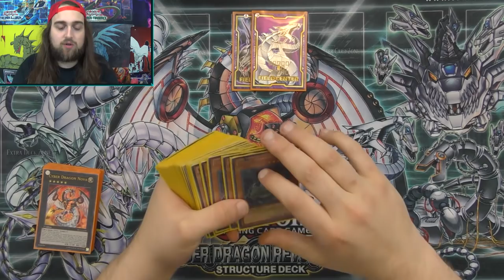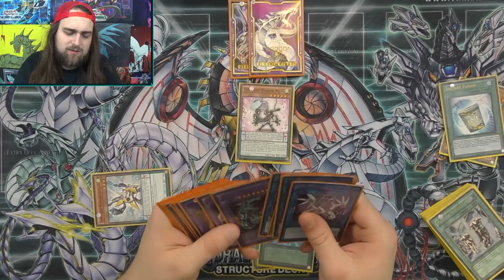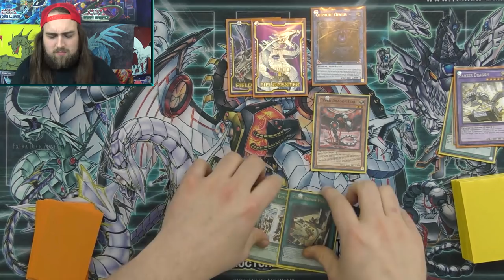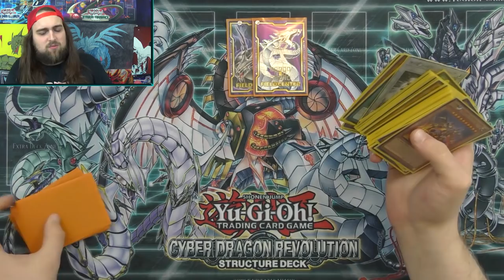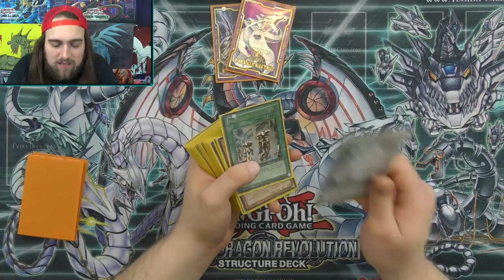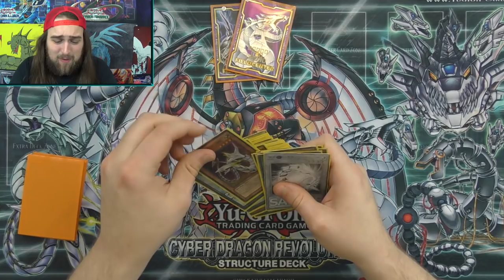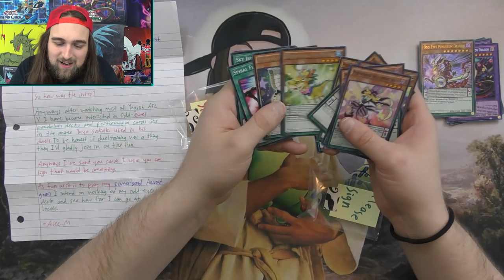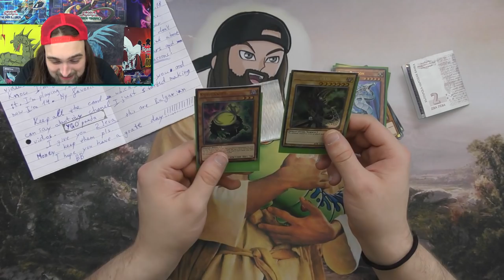CYBER DRAGON VIER...